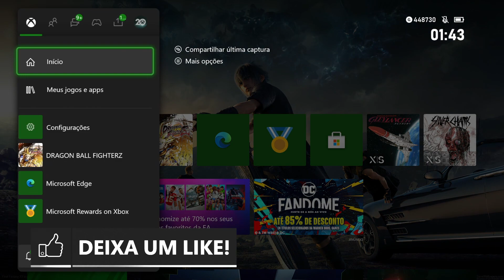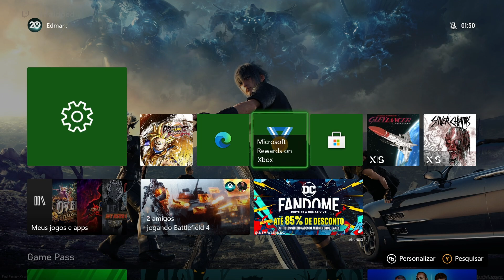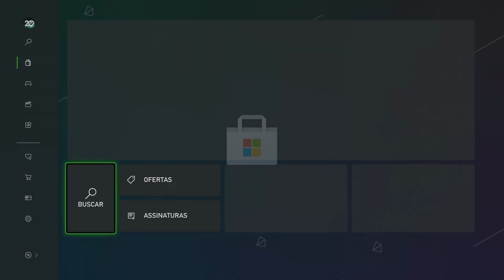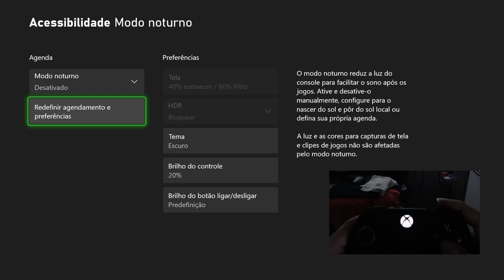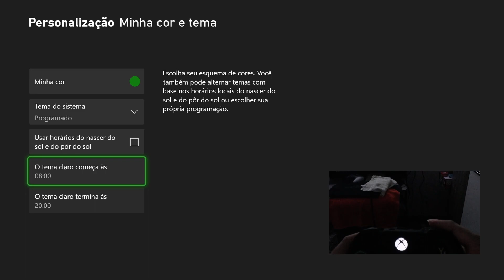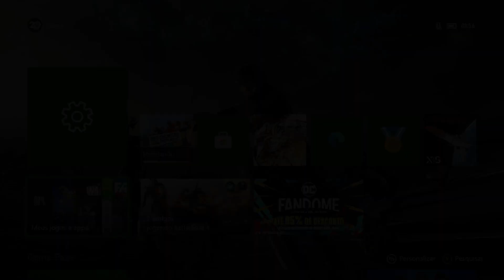TUTORIAL | NOVA ATUALIZAÇÃO P/ XBOX SERIES S E X (2021)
Atualização liberada em 21/10/2021 nos Xbox Series S e X.
Algumas features só estarão disponíveis no Xbox Series X.

➥ NOVO Canal de Lives: trovo.live/canaldoed

💳 Consoles/jogos e acessórios com FRETE GRÁTIS!
● Controles para Xbox Series S|X: amzn.to/2Lp9iqX
● Controle DualSense PS5:
- Branco: amzn.to/2TxnBOy
- Midnight Black: amzn.to/3AxUtaw
- Cosmic Red: amzn.to/2TDKTSL
● Headset Pulse 3D PS5: amzn.to/35xl0H4
● Câmera HD PS5: amzn.to/3sfI2vD
● Jogos de PS5 em PT-BR: amzn.to/3i2rYbY

💡 Cupons:
● PicPay (Ganhe R$10 no cadastro!)
(Picpay - Use o código YUET8F para ganhar R$10)

💰 Doações:
PS.: Lembre-se que as doações são por livre e espontânea vontade.
Não realizamos quaisquer tipos de reembolso.